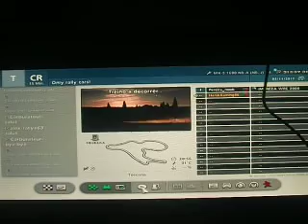GRC-3 Round #6 Rally de Angola, Day 5 (Portugese Failure)